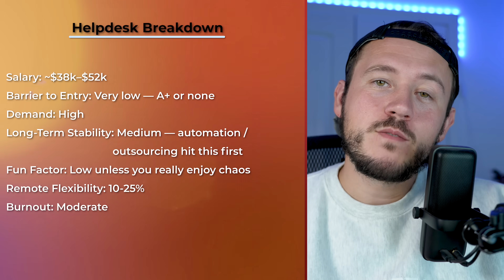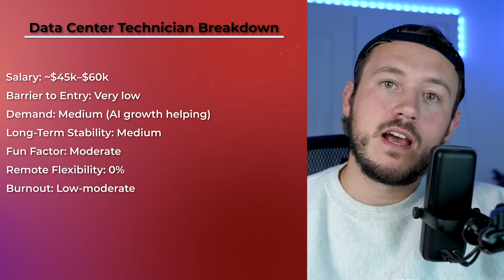The REAL Best IT Career Paths for 2026 — From a SysAdmin Who’s Lived It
📚 Books I Recommend (Amazon)
• CompTIA A+ (Mike Meyers)
• Network+ All-in-One (Meyers)
• Security+ SY0-701 (Gibson)
• CCNA – 31 Days Before